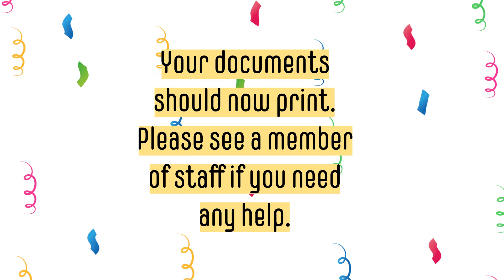How to print in the library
How to print at the University of Lincoln libraries.